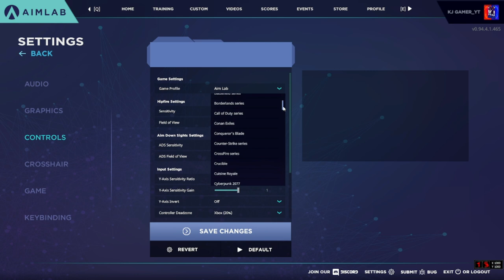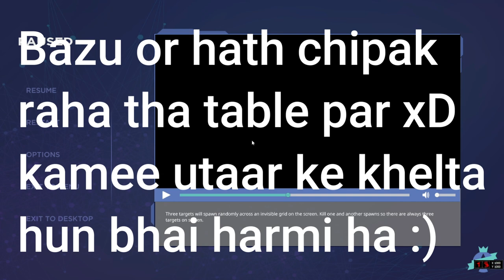How To Create Sensitivity And Cosshair |AIM LIKE SHROUD & SCREAM|Part #01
How To Create Sensitivity And Cosshair |AIM LIKE SHROUD & SCREAM

RAM           8GB